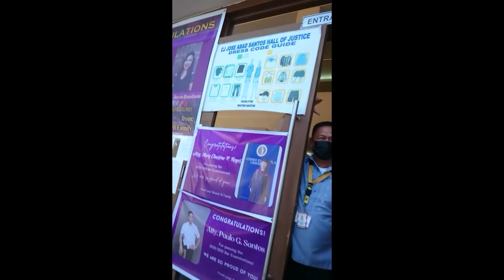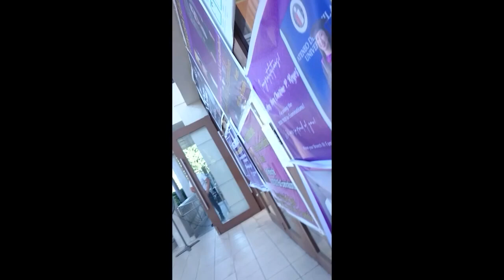V-JAY AND PRINCESS ANN WEDDING..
HI FRIENDS,
WE ATTEND WEDDING CEREMONY ON THIS VIDEO..
PLZ,HELP US, TO CONGRATULATE THEM ON THEIR..
WEDDING DAY,SALAMAT GUYS💖